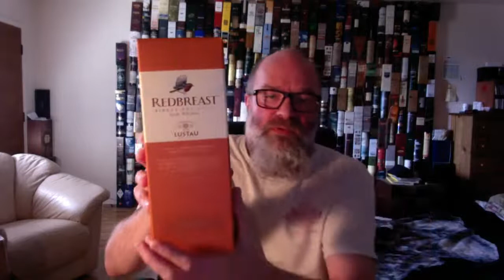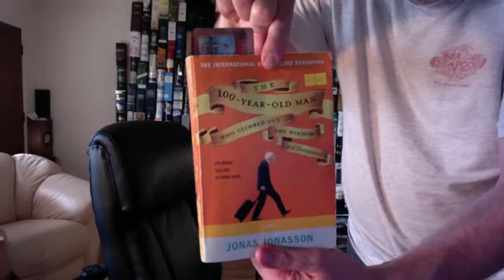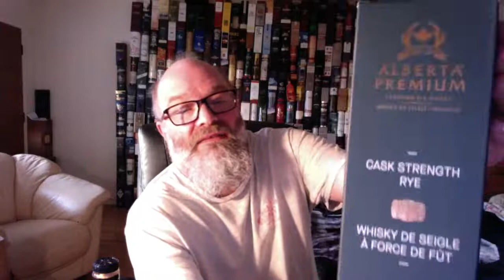2019 BC Premium Spirits Release Acquisitions Live